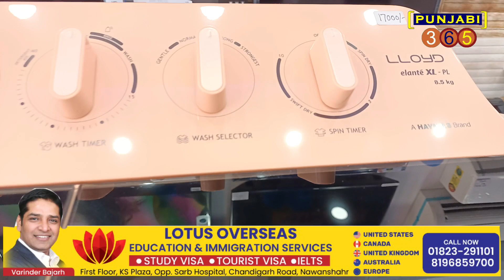ਹੱਲਾ ਮਹੱਲੇ ਪਰ ਵੱਡਾ ਆਫਰ !! vicky mobile Centre & electronic